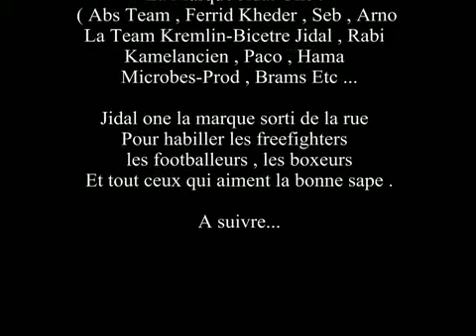🏆JIDAL ONE : Boxeurs en séance photos La boutique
🏆 JIDAL ONE : Souhaite remercier tous les sportifs et toutes les personnes qui ont contribué à la réussite de cettevidéo LA BOUTIQUE